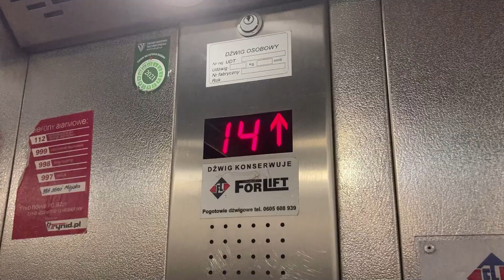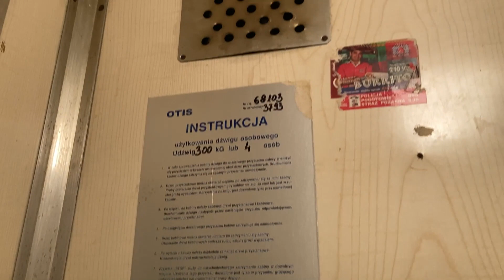ZUD Odważnikowy | Targowa 44, Warszawa.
Witajcie. W dzisiejszym filmie powracamy do nagrań z wspólnego wypadu z Retro Windy. W tym materiale zaprezentuję wam klimatyczną windę odważnikową produkcji ZUD. Dźwig ten był co prawda dokumentowany przez niektórych pasjonatów dźwigowych ale jako iż był on niedaleko postanowiłem zajść i go nagrać. Sam dźwig działa dobrze jak na swój stan i wiek. Posiada piękne ciemnożółte drzwi które dodają niezłego klimatu. W środku możemy już ujrzeć białą sklejkę w kabinie oraz oryginalną konsolę. Ciekawe, że w miejscu gdzie powinnien być przycisk znajduje się zaślepka. Widać, że wtedy zamiast specjalnie produkować nową konsolę na zamówienie to wolano wykorzystać to co się miało w zapasach. To akurat moim zdaniem bardzo fajny i oszczędny sposób.

• Producent: ZUD
 • Rok produkcji: 1964
 • Modernizacja: Nie
 • Udźwig: 320 kg lub 4 osoby
 • Kondygnacje: P,1,2,3,4
 • Data i miejsce nagrania: 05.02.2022 / Warszawa, Polska